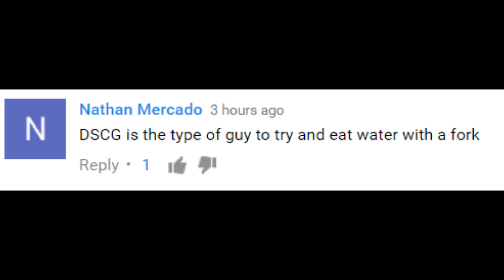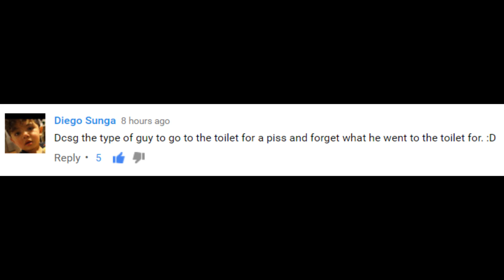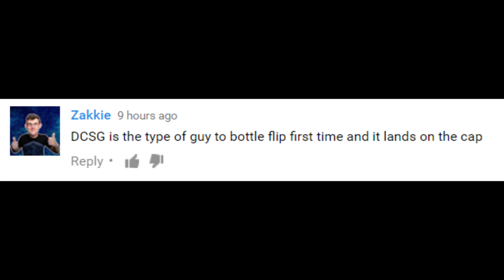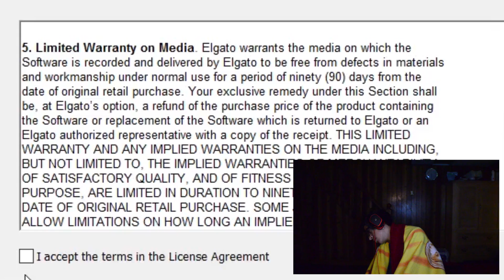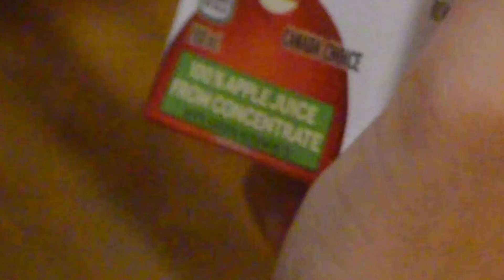DCSG THE TYPE OF...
TITLE: DCSG THE TYPE OF GUY TO...

Credit to Faze Adapt as he created this video idea and i am doing the exact same because I'm original!

If you guys do wanna see more skits on my channel then lets get 200 likes and that would be awesome :) We are so close to 4k subscribers which is insane. Thanks for all the support lately you guys are awesome :)

In this video i do something called "DCSG THE TYPE OF GUY TO..." which is where i ask you guys to leave comments saying "dcsg the type of guy to" and u fill in the res. You guys make some hilarious suggestions to make skits to which is why i think this video came out so well :) Obviously i didn't create this idea the original creator is Faze Adapt and it really did inspire me when i watched it :)

BE A LEGEND AND JOIN THE NOTIFICATIONSQUAD

If you see this comment

My Camera

- DCSG ♛